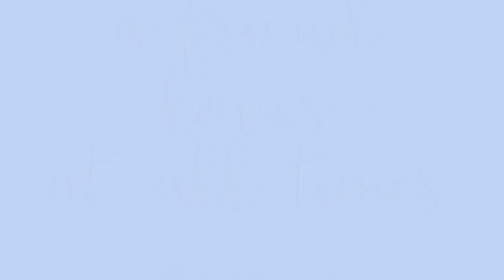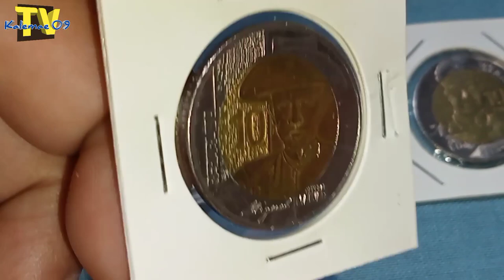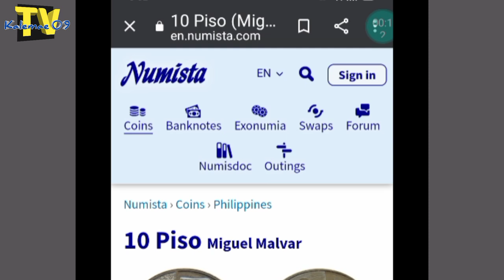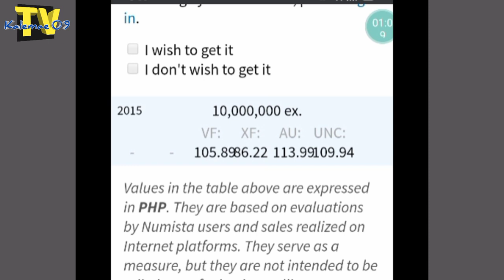10,000.000ex 2015 10 piso General Miguel Malvar | KAALAMAN